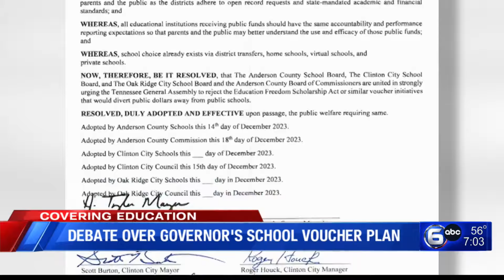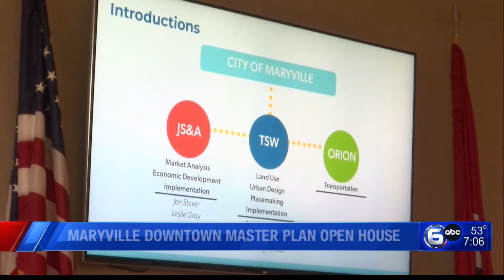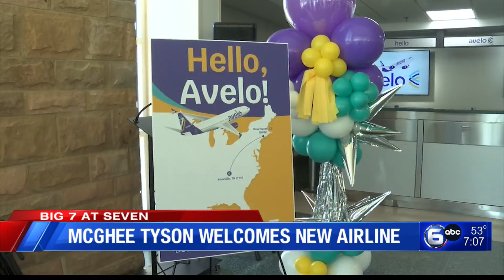Judge: No Immediate Block on NIL Recruiting Rule, Debate over School Voucher Plan │The Seven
0:00 Judge: No Immediate Block on NIL Recruiting Rule
1:07 Bill to Restrain NCAA Investigation
1:48 New Information in Deadly Shooting
3:32 Debate over Governor's School Voucher Plan
4:51 Mother of Gunshot Victim Speaks Out
6:01 One Year Since Lisa Edwards Death
7:22 Maryville Downtown Master Plan Open House
7:59 McGhee Tyson Welcomes New Airline